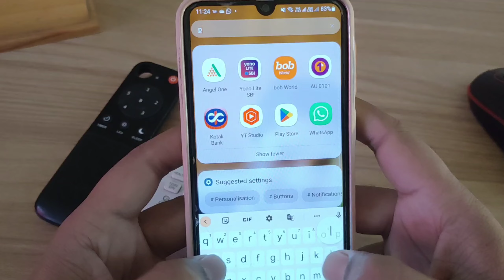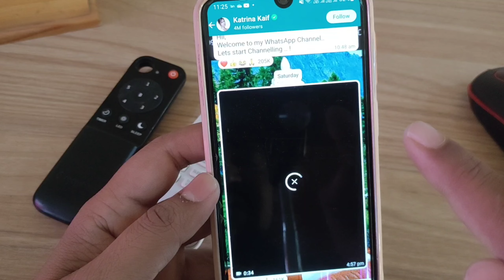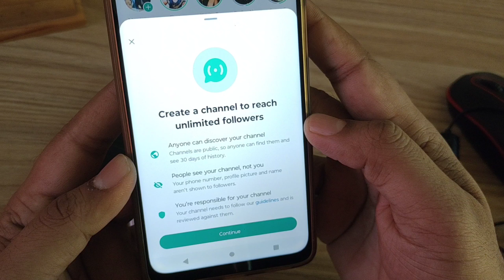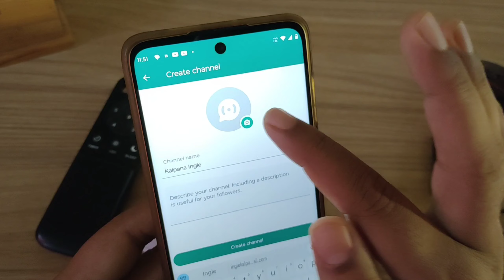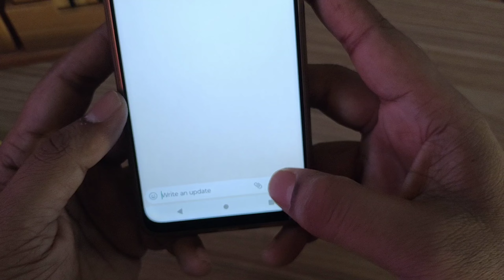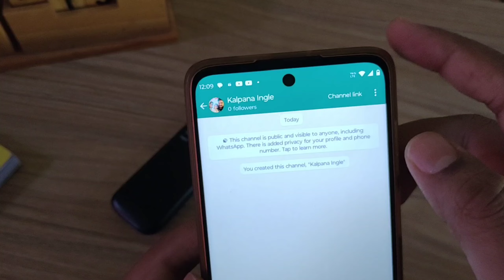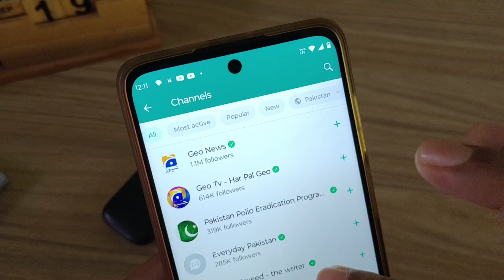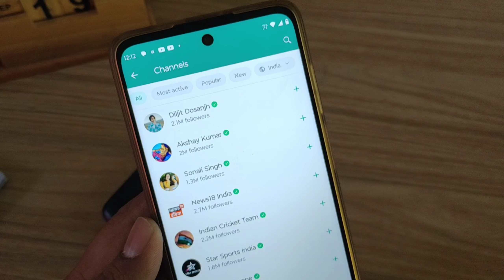WhatsApp channel kese banaye step by step full Guide|Anyone can open what's app channel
hello eveyone my name is vikas ,In this video, I will share WhatsApp Channel. I will let you know whatsapp channel kaise banaye along with whatsapp channel features, how to create whatsapp channel, how to delete whatsapp channel and whatsapp channel kaise hataye.
If you have not got whatsapp channel features then I will share you details related to that. So watch this video to know everything related to whatsapp channel.
Whatsapp Channel Kaise Banaye ? Whatsapp Channel New Update | Whatsapp New Feature
Whatsapp Channel New Update | Whatsapp Channel Kaise Banaye ? WhatsApp Channel Create Anjum Iqbal

अब WhatsApp Channel बनाकर पैसे कमाओ | How to Create a WhatsApp Channel
WhatsApp Channel Kaise Banaye - How to Create WhatsApp Channel | WhatsApp Channel Create, Features

make money from this animation website
Use code
: vikas23
chapters
Our All videos are legit & Useful and covered all topics like
❤️passive income
❤️Copypaste methods
❤️Related finance and Money

vikas shrikrushna ingle